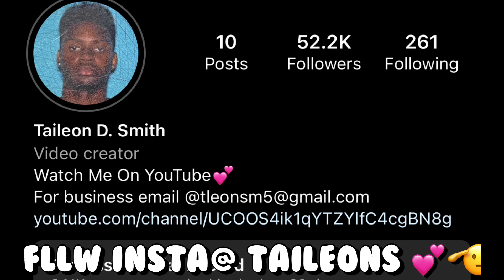The Kid That Actually Has A Demon Inside Him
Snap@ taileonn
I really appreciate the love and support. Im beyond thankful for you guys! Let's finish business!‼️